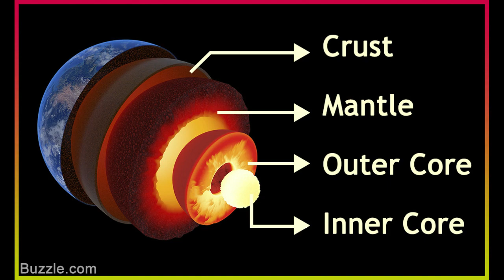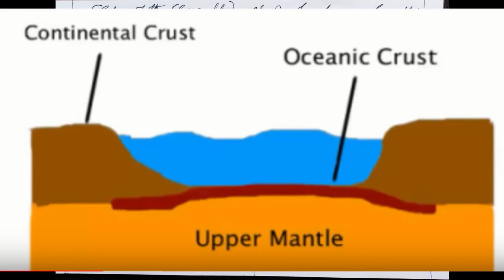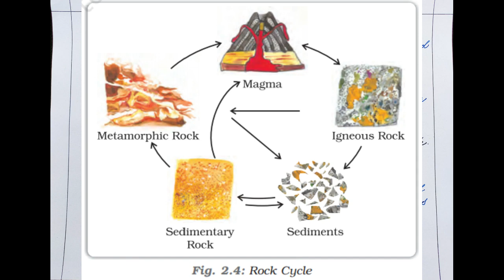Class 7 | Geography | Chapter 2 | Inside Our Earth | NCERT | CBSE